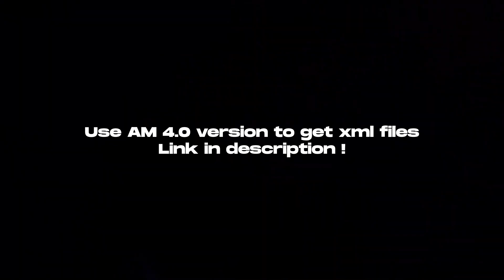Mahaan X Heartless 😈🔥 Ae Inspired Badass Edit | Alight motion free preset